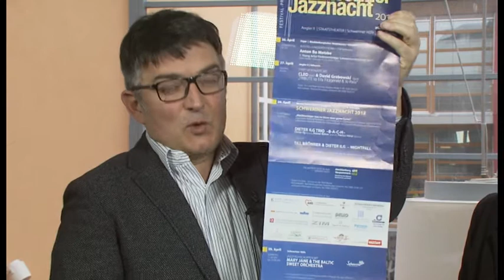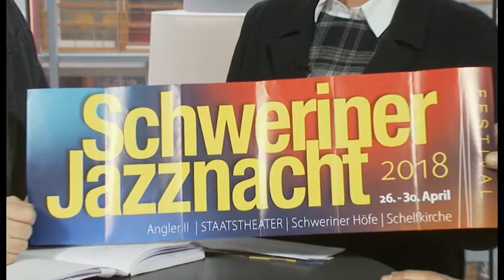Ende April startet die Schweriner Jazznacht - auch in den Schweriner Höfen wird gespielt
Thomas Böhm im Interview mit Marianne Wöhrle-Braun und Gerd Bockisch